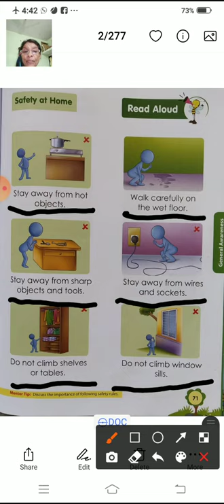UKG EVS Book 2 Safety at home